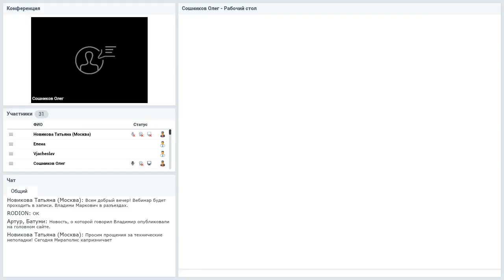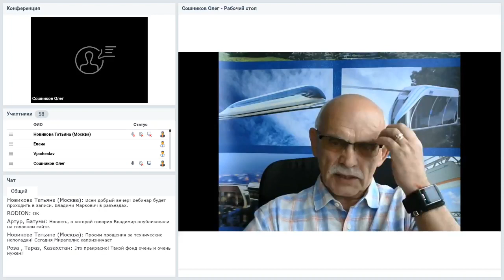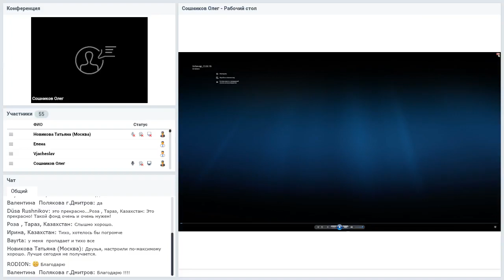23 08 2018 Организационно экономический и правовой вебинар SKY WAY C